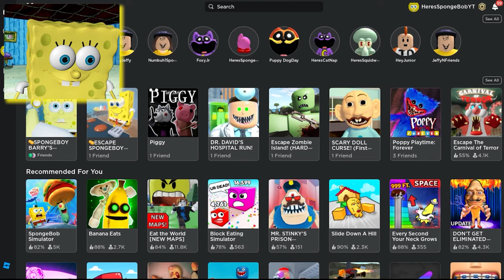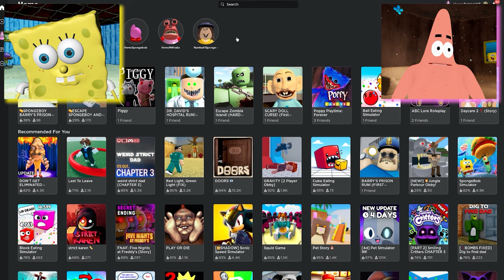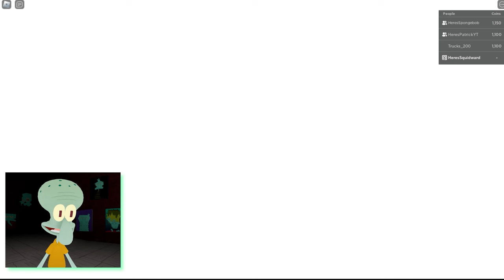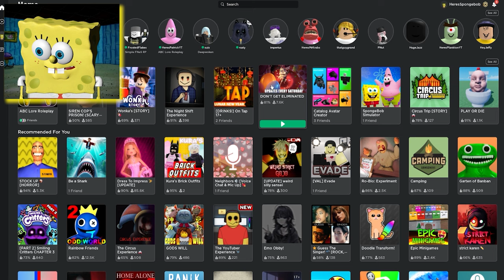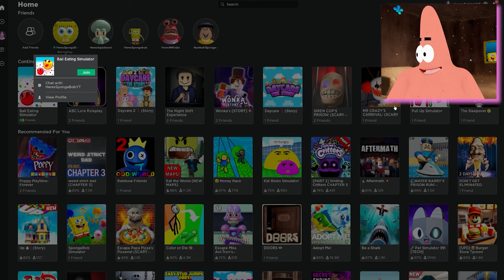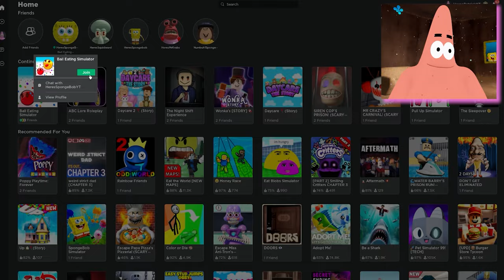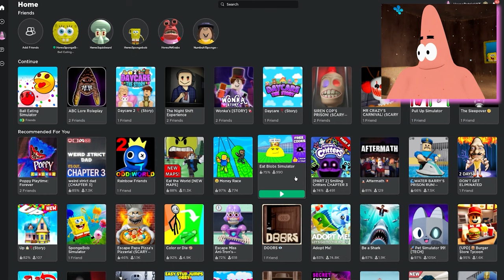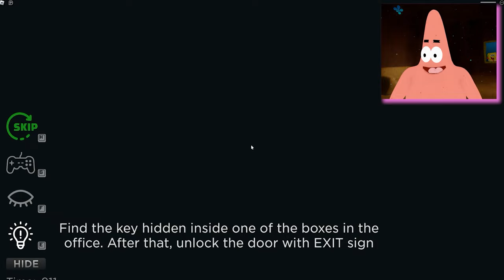Evil Roblox Games DESTROY SpongeBob & Patrick!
this won't be easy...

This channel is for an audience 13+!

- Christmas Halloween